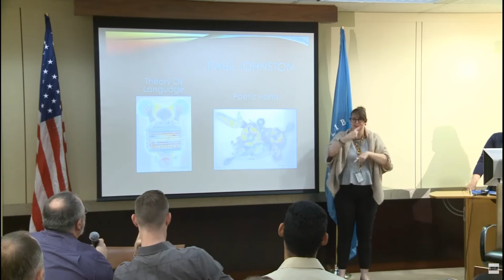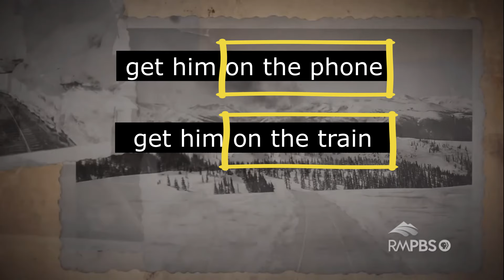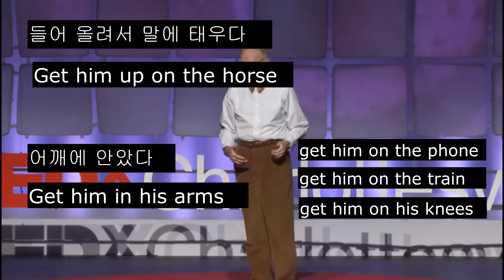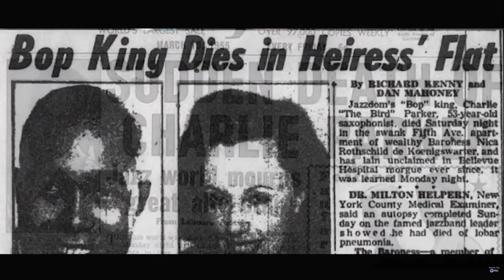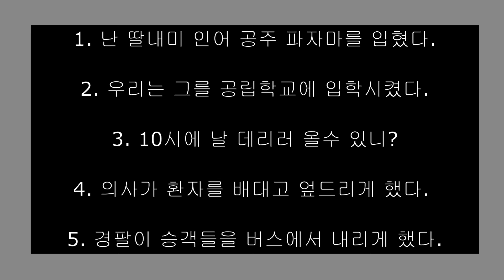사람 목적어 제대로 넣기 시작했더니..외워도 안됐던 문장들이 쏟아져 나와요~~